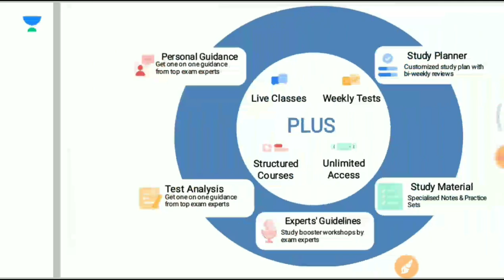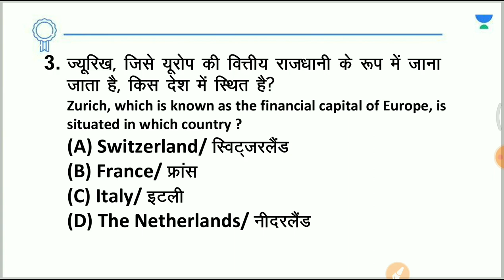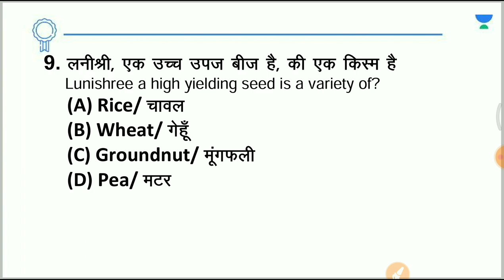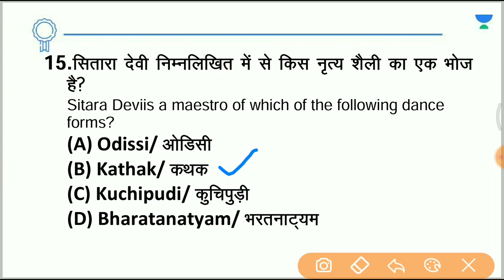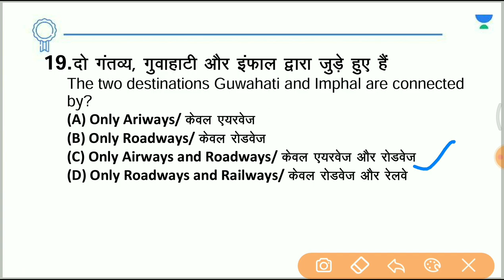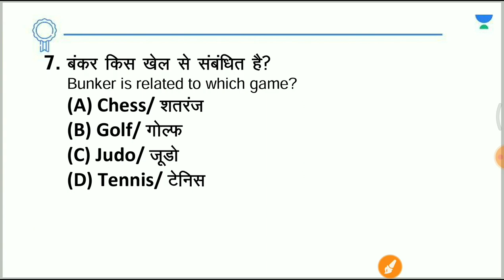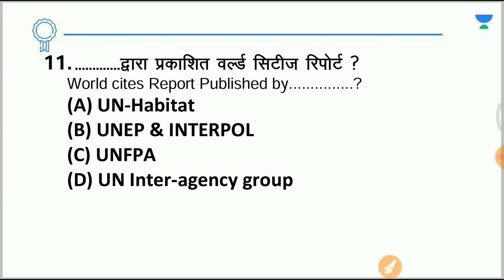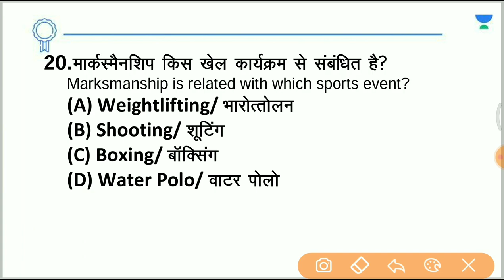GK and GS Practice Set - 40 | Railway Group D Exam 2022 | Saurabh Malik | Wifistudy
In this session, Educator Saurabh Malik will be discussing GK and GS Practice Set for Railway Group D Exam 2022.

You can enroll to Unacademy Subscription and get the following benefits:
1. Learn from your favourite teacher
2. Dedicated DOUBT sessions
3. One Subscription, Unlimited Access to Live Online Classes and Videos
4. Real-time interaction with best-in-class teachers
5. You can ask doubts in live online classes
6. Limited students in each Class
7. Download the videos & watch them offline